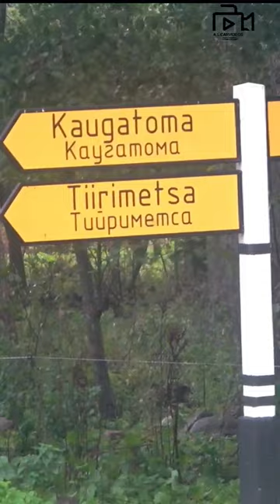SAAREMAA RALLY 2023